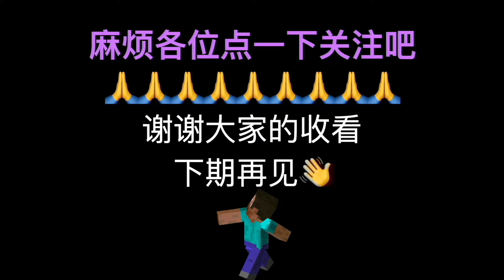【MC第三人生】刚来服务器第二天就被主播追杀！有主播被淘汰出局？我还能不能活下来#第三人生#生存#MC#服务器